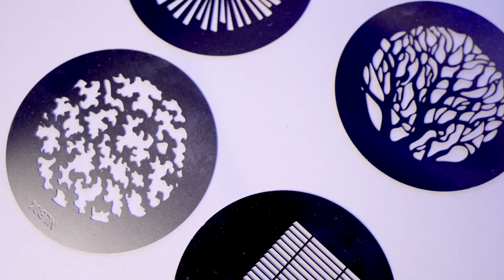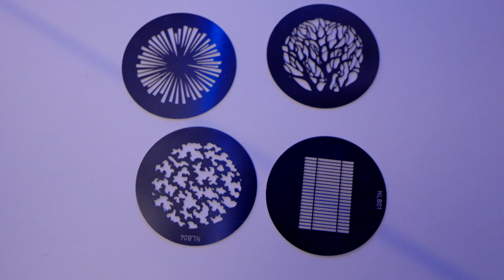Nanlite Ep 22 HD 1080p